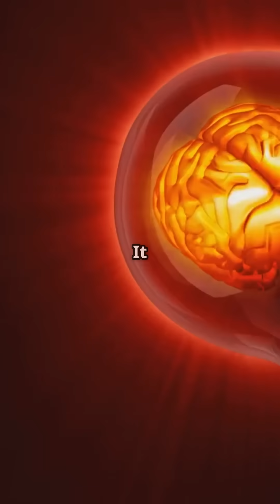Mind-Blowing Facts About Your Brain!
Discover the incredible secrets of your brain in our latest video, "Mind-Blowing Facts About Your Brain!" From its astonishing capabilities to surprising functions, this exploration will leave you in awe of your most vital organ. Did you know that your brain generates enough electricity to power a small light bulb? Or that it can create new neurons throughout your life? Get ready to dive deep into fascinating neuroscience, uncovering lesser-known facts that could change how you think about your own mind.